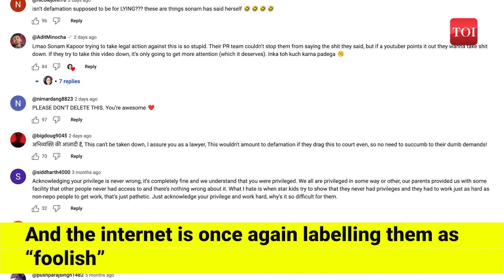Sonam Kapoor, Anand Ahuja trolled for sending legal notice to YouTuber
Bollywood celebrities often make statements that raise eyebrows. And very often, those statements or their acts, face a storm of online criticism. Recent ones are- Sonam Kapoor and husband Anand Ahuja. The duo has issued a legal notice to YouTuber ‘raginyy’ who posted this video. The YouTuber humorously critiqued Sonam Kapoor for what she deemed as “foolish” remarks. Months later she received a legal notice from Sonam and Anand. The notice pointed out that they are owners of several brands and people are "trying to tarnish the reputation of our brands, individual family members etc and this has a profound implication on our reputation that we have strived hard to uphold". The couple demanded the video to be taken down. Raginyy criticised the dates mentioned in the legal notice.